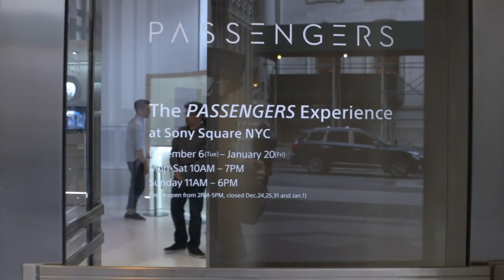The staff of Sony Square NYC do the mannequinchallenge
The staff of Sony Square NYC get together on opening day to show the space on opening day.